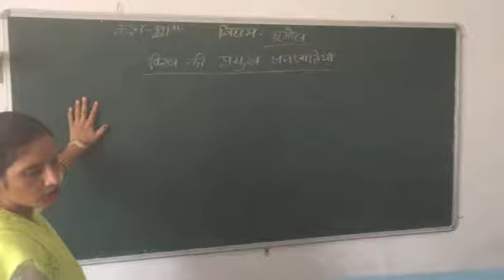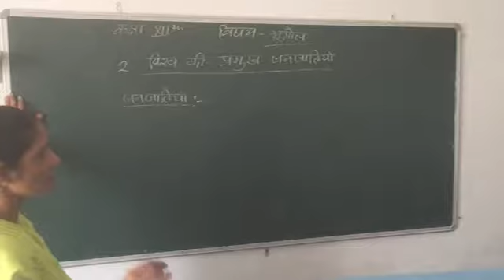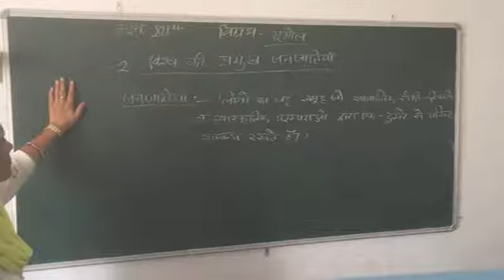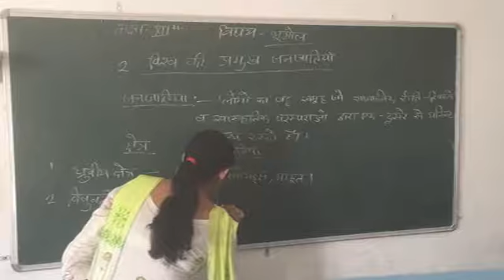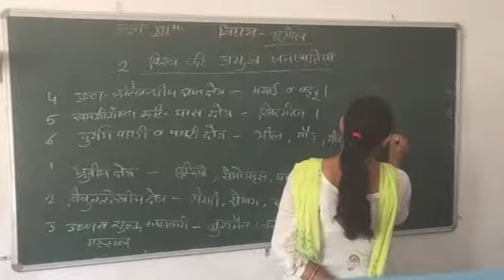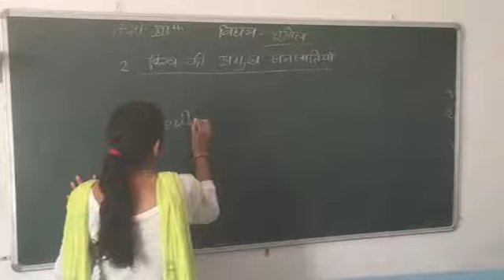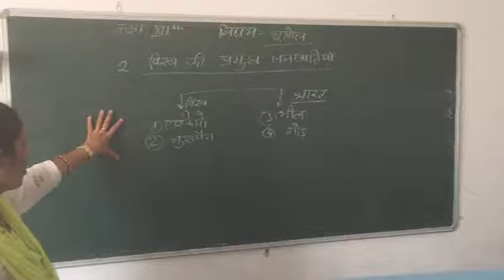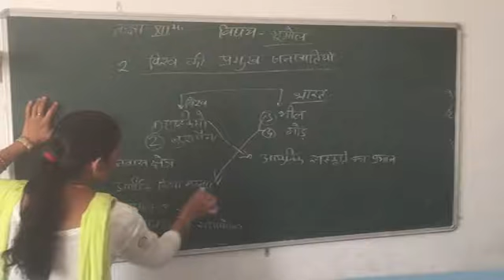XII Arts Geography 29 6.20